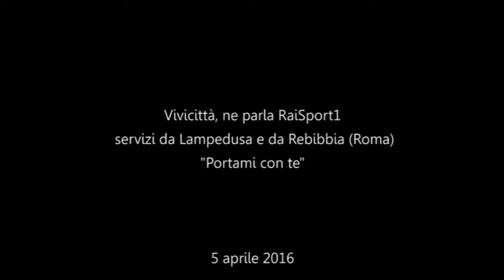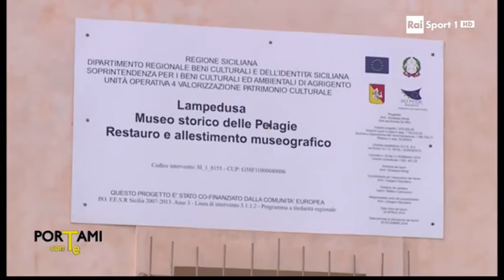Vivicittà, ne parla RaiSport1 con i servizi da Lampedusa e da Rebibbia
Portami con te, la trasmissione di RaiSport1 ha dedicato due servizi a Vivicittà, uno da Lampedusa e uno da Rebibbia